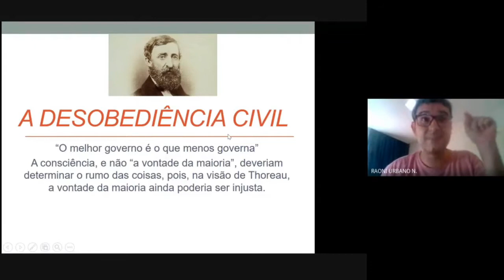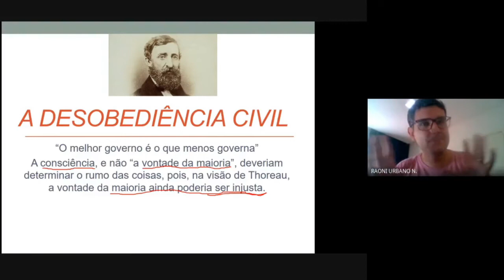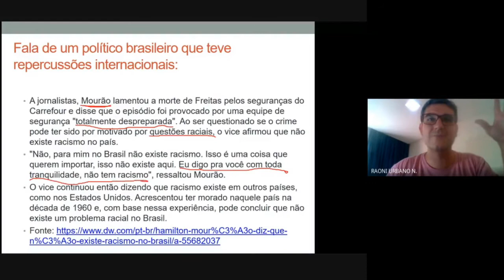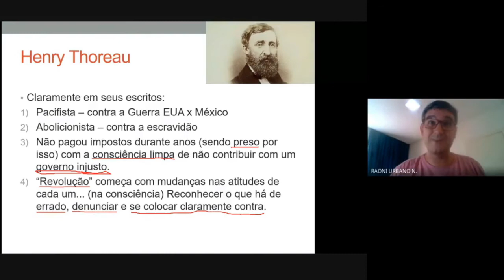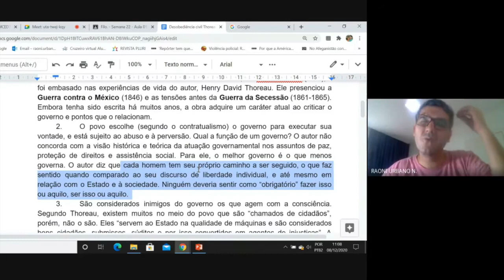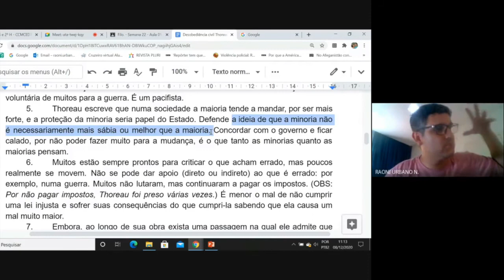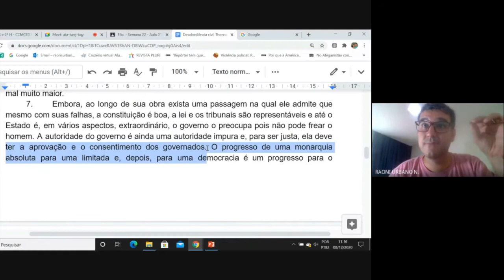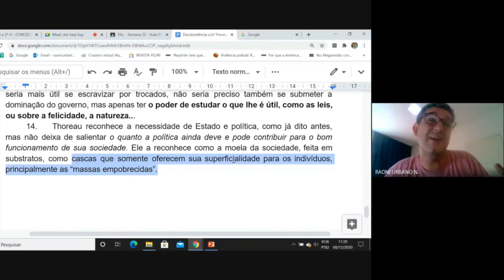PAS 2 - A desobediência civil |Foco nas Obras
Análise completa de Desobediência civil, de Henry David Thoreau. O texto compõe a lista de obras do PAS/UnB 2ª Etapa.
Análise feita pelo professor de Filosofia e Sociologia Raoni Urbano Neto.

Sua primeira vez aqui no canal MétodoOrion? Oieee!
Somos professores do Ensino Médio atuando em escolas particulares e públicas e especialistas em análise de obras do PAS/UnB. As nossas aulas são super completas e permitem que você tenha uma compreensão aprofundada da obra exatamente como a matriz do PAS recomenda. Isso garante que você tenha melhor desempenho na prova o que  consequentemente aumenta as suas chances de entrar na UnB pelo PAS. Pegue o seu caderno, play na aula, pois, nós sempre temos uma boa análise pra você!